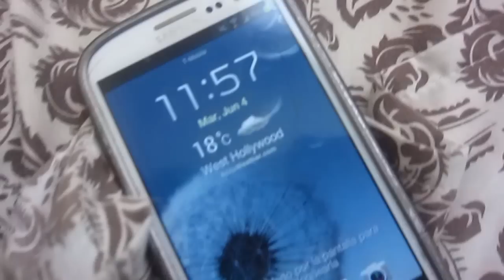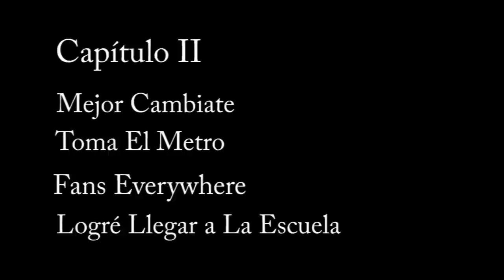Que dificil ser famosa